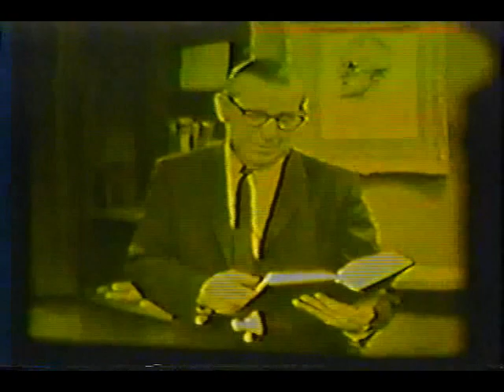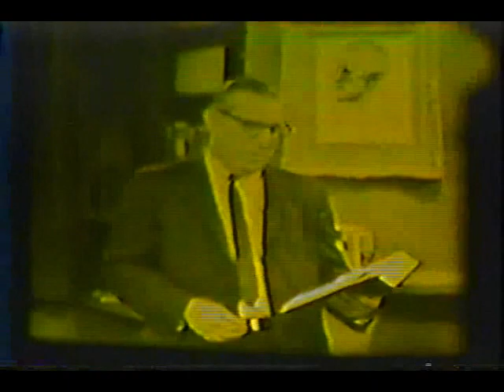Sunrise Semester With Dr. David H. Greene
CBS Television show of New York University's Sunrise Semester from the 1950's.  Here Dr. Greene dicusses James Joyce's Ulysses